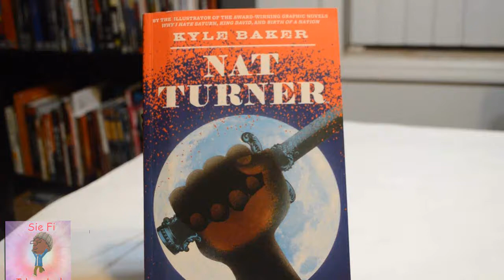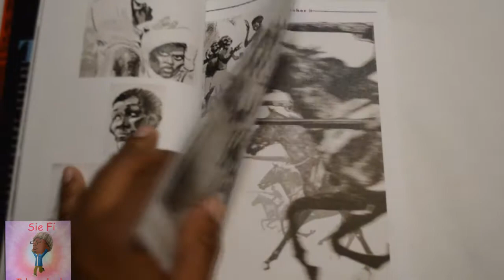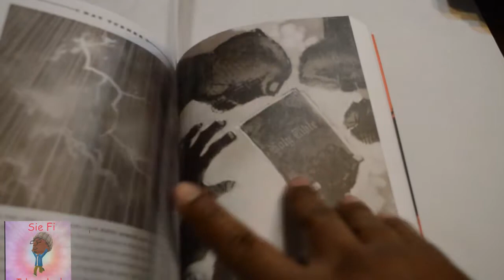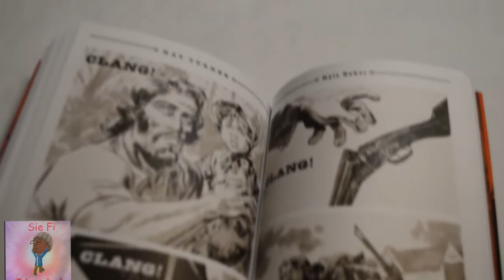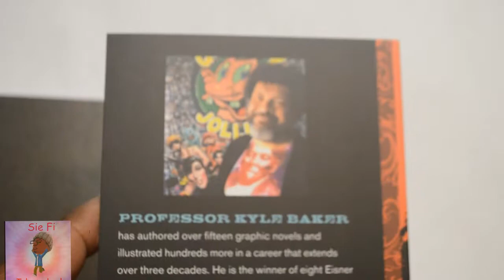Nat Turner Graphic Novel by: Kyle Baker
Let's take a look at author and artist Kyle Baker graphic novel basis on  Nat Turner.